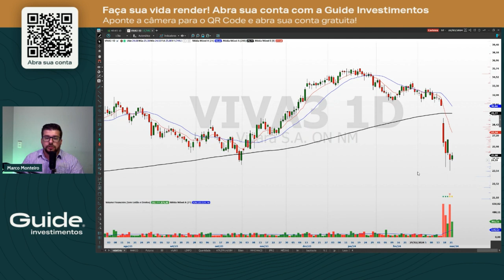Operações estruturadas da semana com Marco Monteiro | Operação Fence | 25/03/2024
Confira os destaques das operações estruturadas da semana selecionadas exclusivamente pelo nosso Gestor de Análise, Fernando Siqueira.

Toda semana as operações são analisadas por nosso grafista, Marco Monteiro

Assista a análise da semana de 25/03 a 29/03.

FENCE: Estratégia que oferece proteção parcial e oportunidade de ganhos, adequada para ativos em tendência de alta moderada, próximos a níveis de resistência significativos ou em períodos prolongados de valorização. Pode ser realizada com ativos em carteira ou combinada com aquisição do ativo.
MRVE3: Operação de 62 dias úteis (91 dias corridos), com proteção de 7% em caso de queda e um limite de alta próximo de 17,65%. A tendência do ativo é de baixa no curto prazo, porém o ativo vem dando sinais de uma possível reversão de tendência, recomendamos está operação para quem já possui o papel, o que justifica a implementação de uma proteção.
VIVA3: Operação de 62 dias úteis (91 dias corridos), com proteção de 7% em caso de queda e um limite de alta próximo de 12,50%. A tendência do ativo é de baixa no curto prazo, porém o ativo chegou em patamares de suporte importante, recomendamos está operação para quem já possui o papel, o que justifica a implementação de uma proteção.